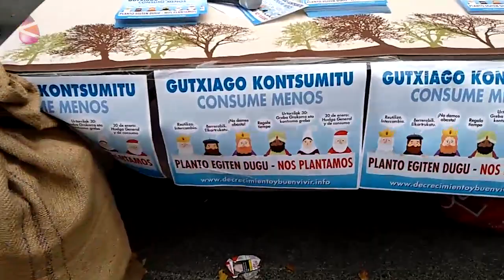MARI DOMINGI ETA OLENTZERO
Aurten gehiegizko, neurrigabeko eta justifikaziorik gabeko kontsumoaren aurrean planto egin dugu. Zentzurik gabe eta eguneroko irrika kontsumistaren inpaktuetan pentsatu gabe oparitzeari nahikoa dela esaten diogu.